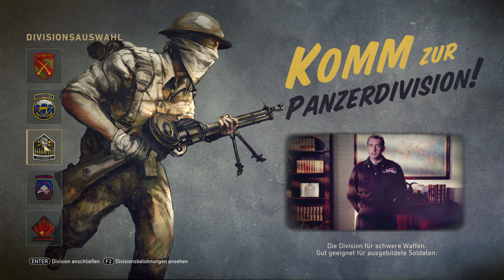Let's Play Call of Duty: World War II | Den Shooter Angezockt! [ German - Deutsch - Gameplay ]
► Schön euch direkt ein neues Spiel zeigen zu können und besonders wenn es eines ist, auf welches wirklich viele Spieler warten. Call of Duty nimmt sich hierbei wieder einer sehr bekannten Thematik aus dem Shooter Genre an und zwar dem zweiten Weltkrieg. Ob es zu Beginn schon gut aussieht, seht ihr nun im Video.

- davidmoreira01
- R_Lee_Ermey
- lordhelmchen2000

Der "Imperator Ramba" als Oberhaupt:

- KnK NunuBaby

► Call of Duty kehrt mit Call of Duty: WWII - einem atemberaubenden Erlebnis, das die Art, den Zweiten Weltkrieg zu erleben, in einer neuen Spielegeneration neu definiert - zu seinen Wurzeln zurück. Landen Sie in der Normandie am D-Day und kämpfen Sie an markanten Orten in ganz Europa im monumentalsten Krieg der Geschichte. Erleben Sie dabei klassische Call of Duty-Kämpfe, echten Kameradschaftsgeist und die Härte des Krieges gegen einen Feind, der die ganze Welt der Tyrannei unterwerfen will.